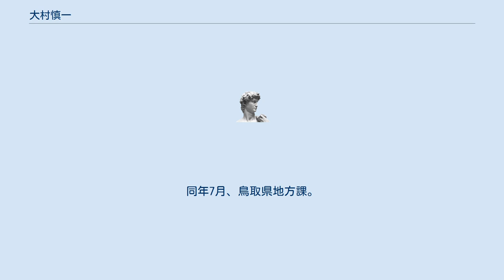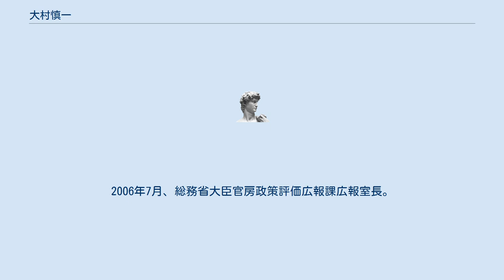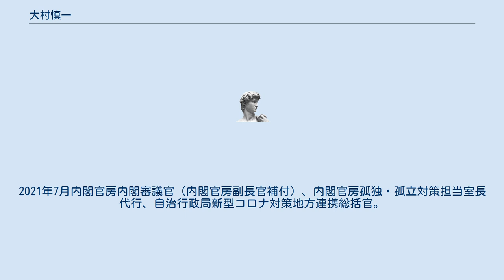大村慎一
大村 慎一（おおむら しんいち）は、日本の自治・総務官僚。
 1963年8月26日、静岡県静岡市生まれ。
静岡県立静岡高等学校を経て、1987年、東京大学経済学部卒業後、自治省に入省。
同年7月、鳥取県地方課。
1990年6月、自治省財政局地方債課。
1992年4月、札幌市企画調整局調整課長。
1994年4月、岐阜県企画部企画調整課長。
1995年8月、岐阜県総務部財政課長。
1998年4月、自治省税務局府県税課長補佐。
同年7月、内閣官房副長官秘書官。
2000年7月、自治省財政局財政課長補佐。
2001年1月、総務省自治財政局財政課長補佐。
同年4月、総務省自治財政局調整課長補佐。
2002年1月、総務省自治財政局調整課理事官。
同年4月、北九州市財政局長。
2005年4月、総務省大臣官房企画課企画官。
2006年7月、総務省大臣官房政策評価広報課広報室長。
2008年7月、総務省自治税務局税務管理官。
2009年4月、静岡県総務部長。
2010年1月、静岡県副知事。
2015年7月31日、総務省大臣官房参事官。
2018年7月20日、消防庁国民保護・防災部長。
同年11月1日、総務省自治行政局公務員部長。
2020年7月総務省大臣官房地域力創造審議官。
2021年7月内閣官房内閣審議官（内閣官房副長官補付）、内閣官房孤独・孤立対策担当室長代行、自治行政局新型コロナ対策地方連携総括官。